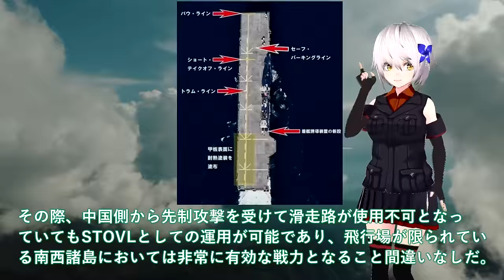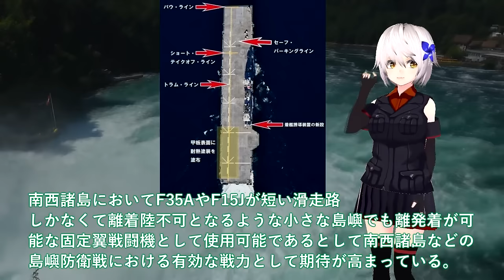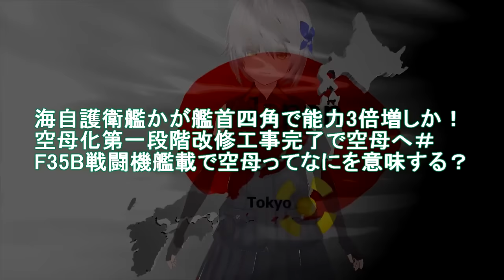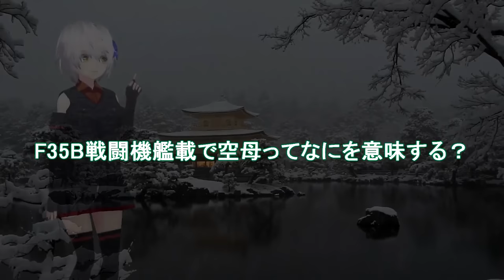【軍事解説】防衛省ついに護衛艦かが空母化完成か！！F35B洋上拠点としての運用想定＃F35B艦載魔改造計画最大数14機で攻撃型空母誕生？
引用・転載「出典：海上自衛隊ホームページ」
引用・転載「出典：航空自衛隊ホームページ」
引用・転載「出典：陸上自衛隊ホームページ」

【軍事解説】海自護衛艦かがに異例の自体か！2024年F35B認証へ米試験航海＃艦首四角魔改造で艦載数10機か？